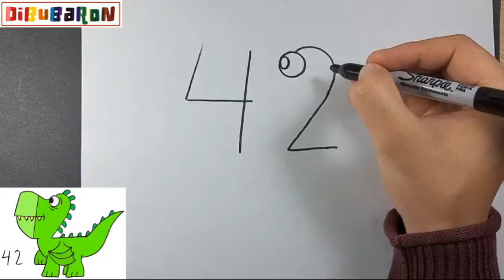Dibujando UN DINOSAURIO a partir DEL NUMERO 42 - Dibubaron Speed Drawing